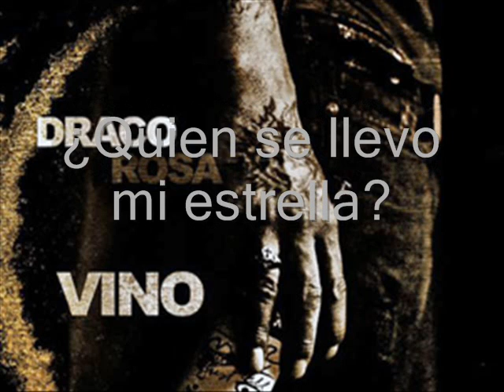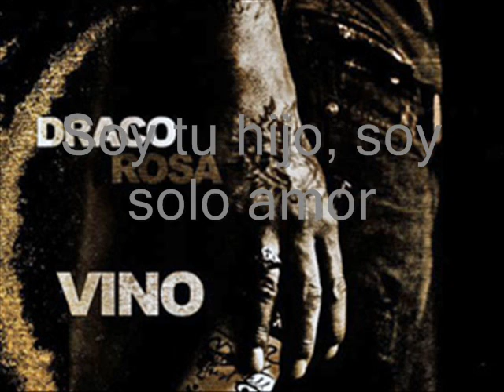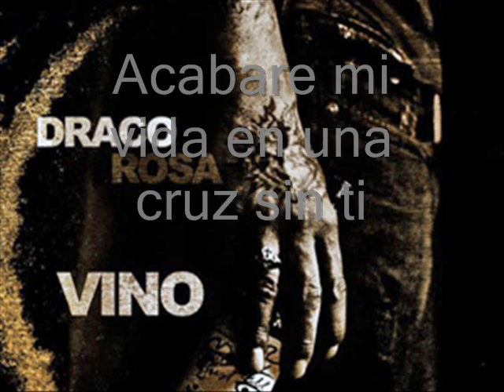Robi Draco Rosa - Padre Mio (Video de Liricas)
Un sencillo de Robi Draco Rosa del album Vino que muy pocas personas han escuchado.

Aqui esta la letra de la cancion tambien:

-Padre Mio-

(Oye)
Suena el despertador, solo
¿Donde estas que no estas solo en mi habitacion?
Veo pasar las horas muertas por el arco de la tristeza
Quien se llevo mi estrella?

¿Donde estas padre mio?
Volveras cuando todo acabe
Cuando se apague el mundo
Y ya no tenga voz
Si te digo la verdad
Cuando no viva yo

Todos dicen yo que se
Verdad es que siempre mienten
Una aventura un error
Soy tu hijo, soy solo amor

Huyes a caballo detras del sol
Persiguiendo nubes de lluvias oscuras
Maldita maldicion
Acabare mi vida en una cruz sin ti
Una cruz de amor sin ti

Como Jesucristo en la cruz...

(Donde estas Padre de mi vida)